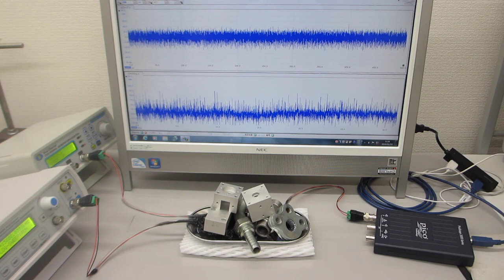超音波のダイナミック制御技術（超音波システム研究所 ultrasonic-labo）